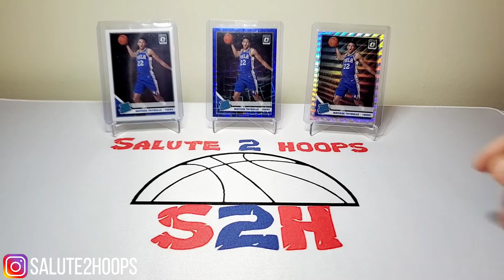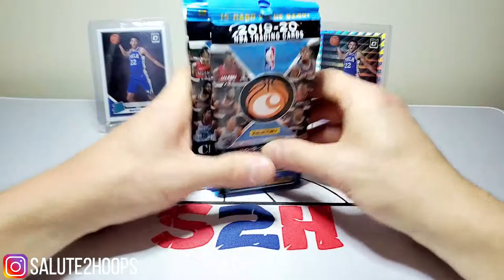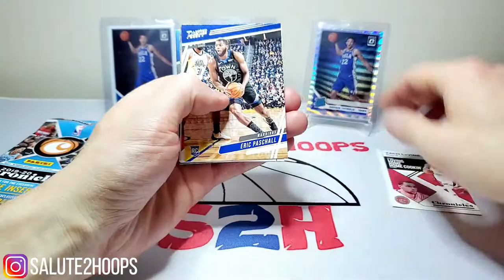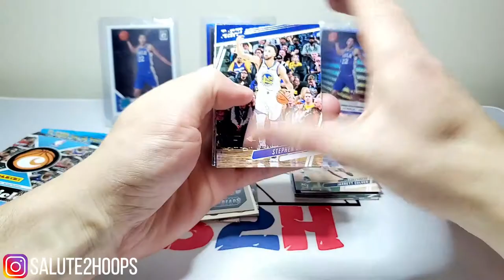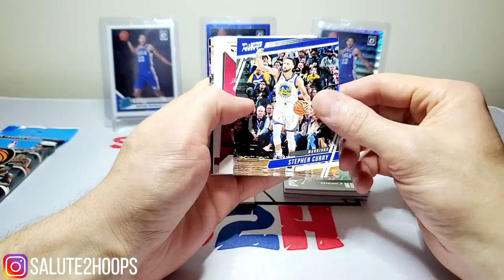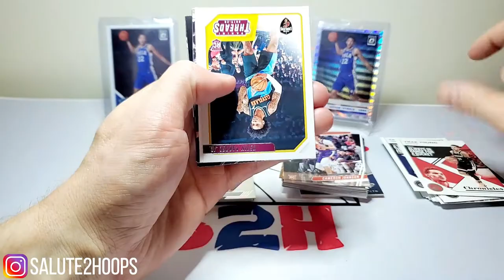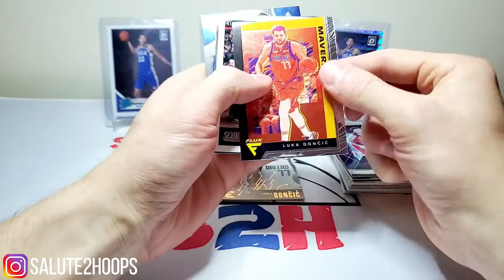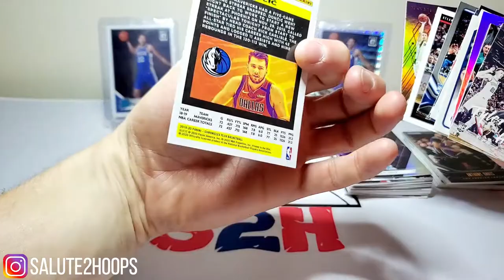THE LAST OF MY FAT PACKS!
Another video up for you guys! I decided to rip the last of my chronicles fat packs for you guys!  We have a total of four chronicles fat packs for this video. Always fun ripping chronicles because you really never know what’s gonna come out of them!

Lots of fun videos coming up for you guys as I’ve found some interesting products online so I’m super excited about the up coming videos! Enjoy the video guys!

SALUTE